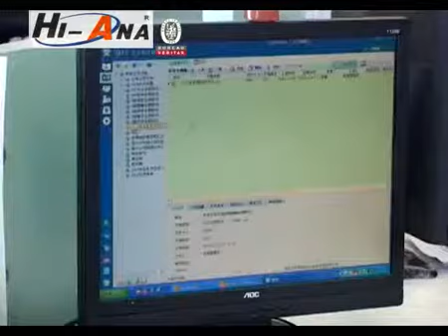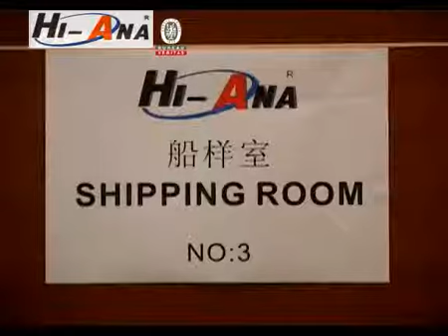Hi-ana focus on manufacture sewing thread,lace and satin ribbon!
Focus on manufacture sewing thread,lace and satin ribbon! One-stop solution for garment's accessories, tailoring materials, textile's acceesories.